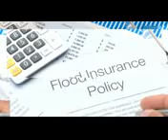Flood Auto Insurance quootes